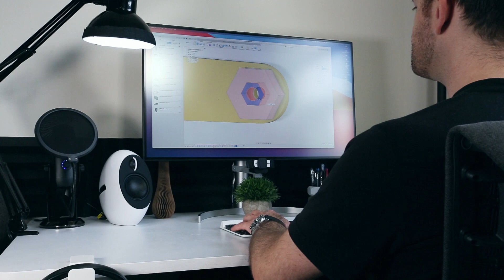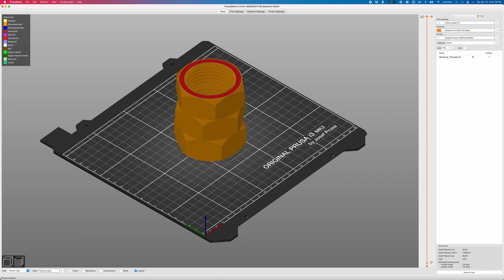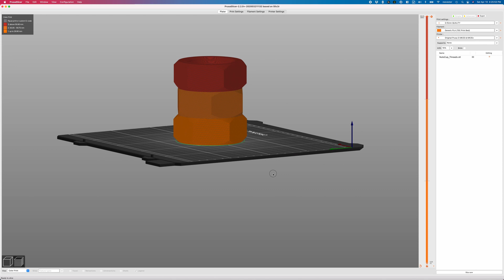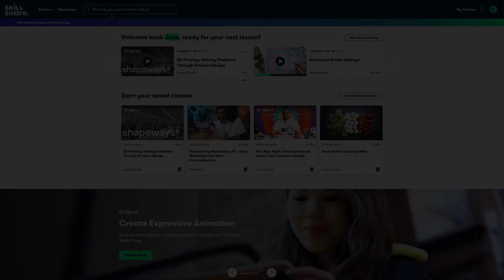Three 3D Printed Tools to Declutter Your Desk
Looking for some neat 3D printed parts to clean up your workspace?  These are three of my favourite.

How to change filament mid-print with Prusa Slicer (thehardwareguy)

--- Buy ---
--- Standard PLA I Use ---